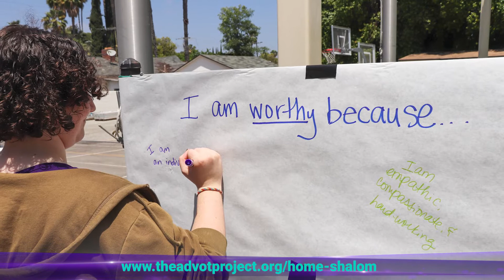Home Shalom 2020